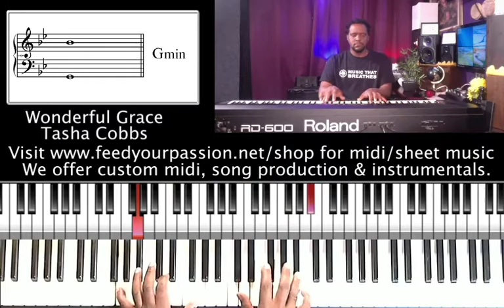Wonderful Grace (chords) - Tasha Cobbs